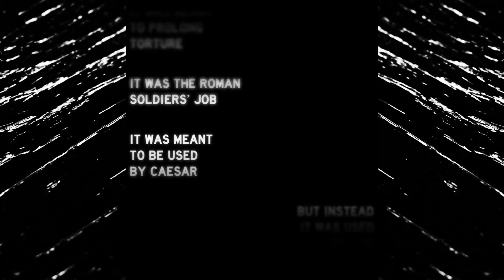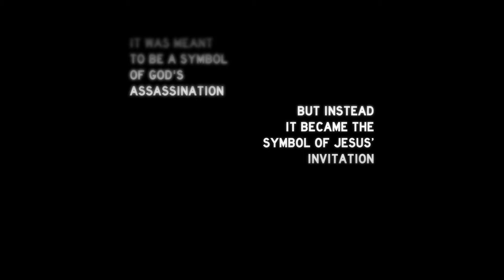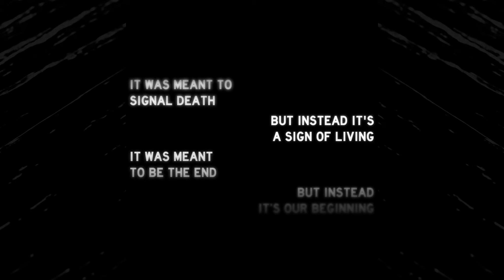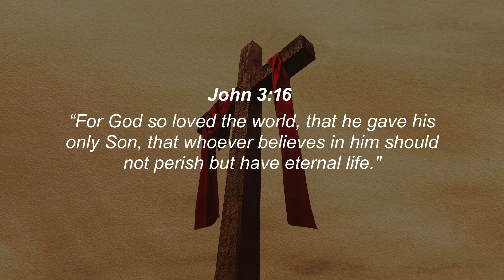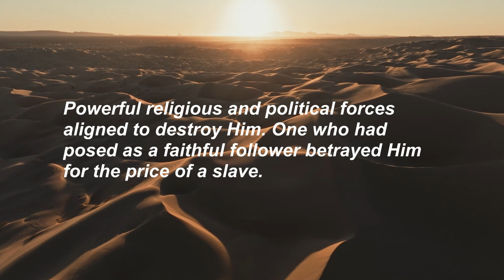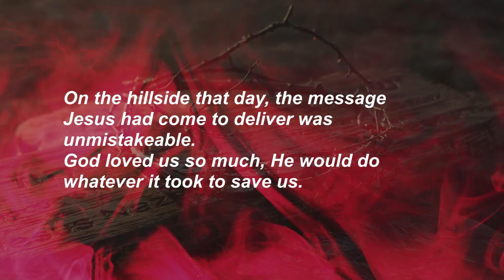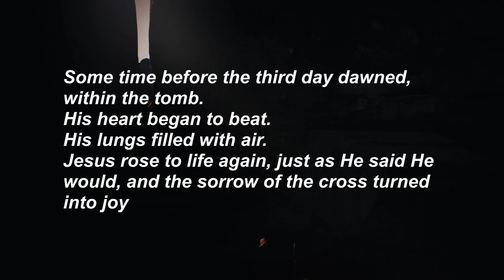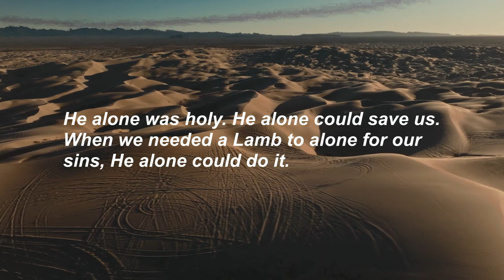The Man On The Cross Part 1 - April 17, 2022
Resurrection Sunday Presentation - The Man On The Cross Part 1

Part 1
03:30 Intro Video
08:23 Hallelujah To The Lamb
12:50 Journey To The Cross
20:20 Written In Red
25:00 Faith Journey - Ankit
28:30 Christ Is Risen
32:25 Is He Worthy?
37: 21 Part 1 ends

Recorded via Live Stream from CLC-Scarborough, April 17, 2022

Gave your life to Christ today?
Partner with us through your giving and impact people around the world.

End